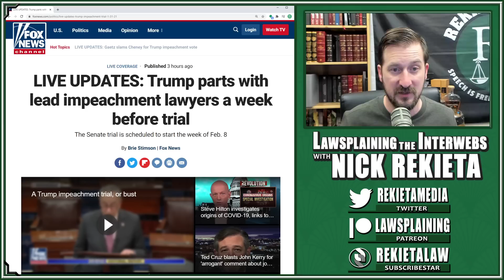Trump's Impeachment Lawyers Quit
Trump's lawyers in the upcoming impeachment trial have quit.  Let's talk about why.

Come catch a livestream talkshow nearly every weekday at 11pm CST covering any and all topics.

Credits!